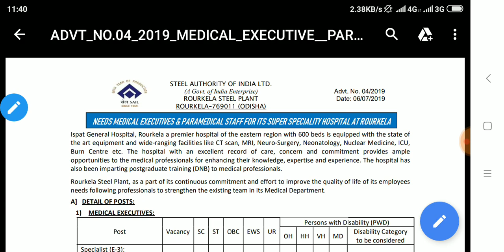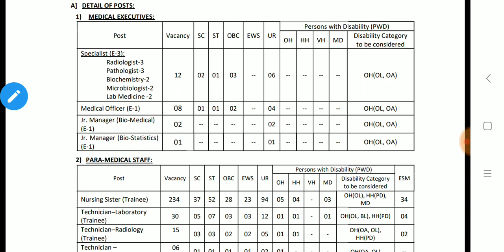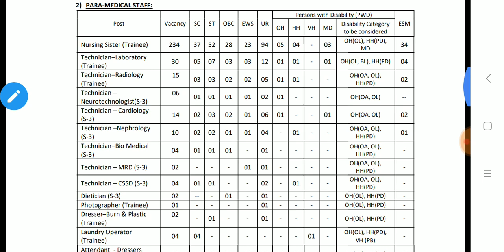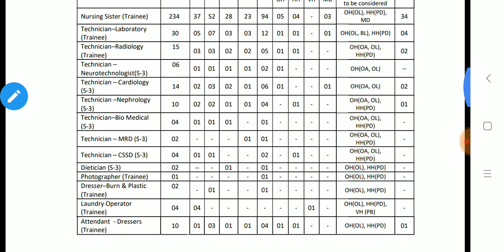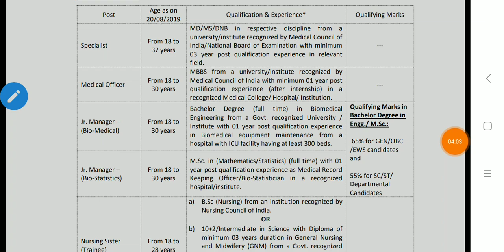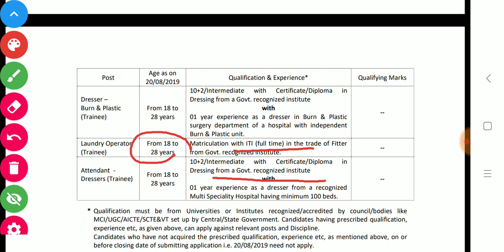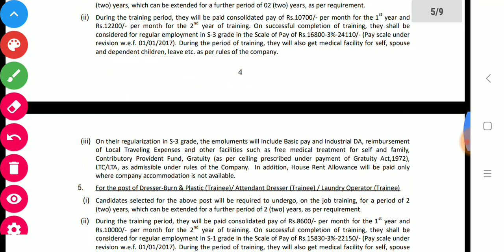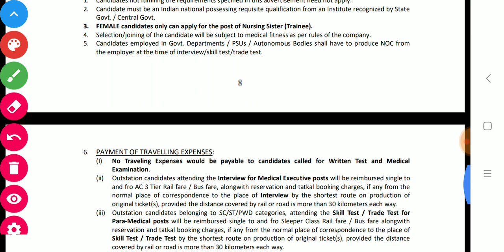SAIL Recruitment 2019 फिर से एक ओर बम्फर भर्ती 10+2वी ITI डिप्लोमा वाले छात्र करे आवेदन all indian